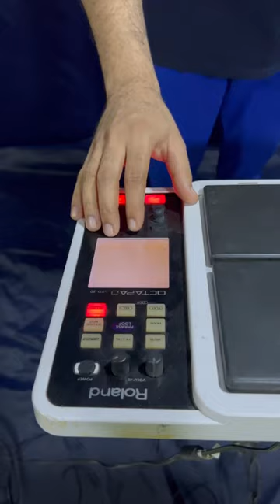shot crate loop on SPD 30 guess what the song?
shots create loop on Spd 30 Octapad
Guess what the song?